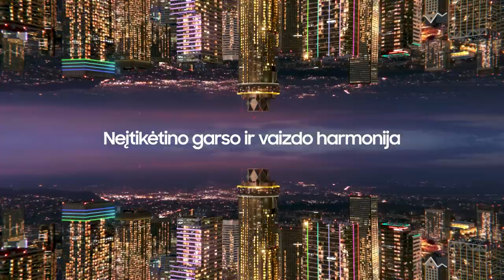P. Šakinis: „Praėjome šalia rungtynių“